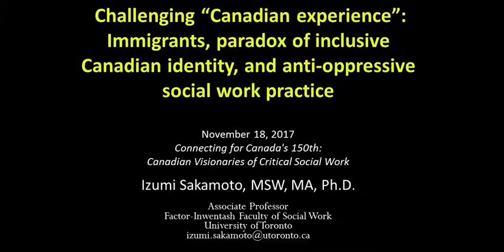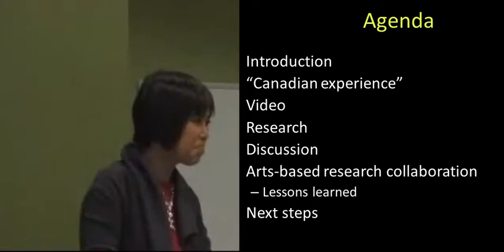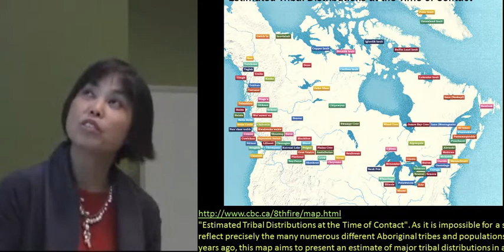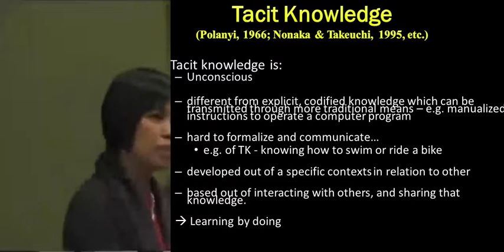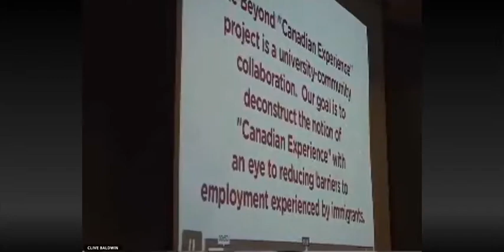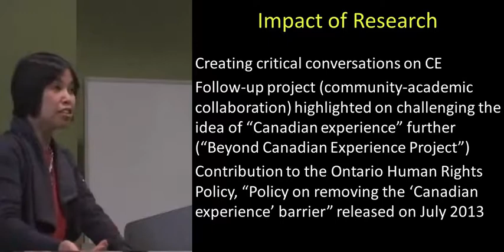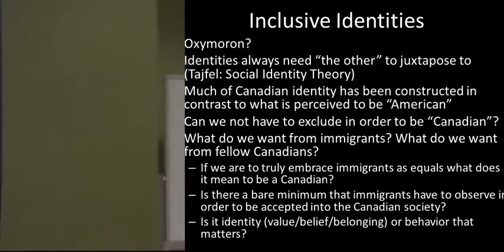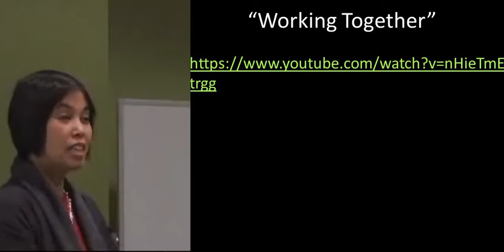Dr Izumi Sakamoto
"Challenging 'Canadian Experience': Immigrants, Paradox of Inclusive Canadian Identity, and Anti-oppressive Social Work Practice"

Connecting for Canada's 150th: Canadian Visionaries of Critical Social Work

St. Thomas University
Fredericton, NB
16-18 November 2017